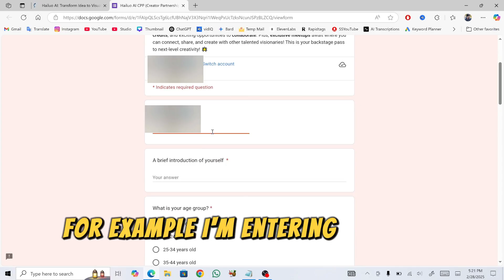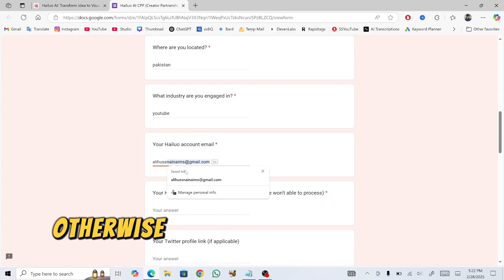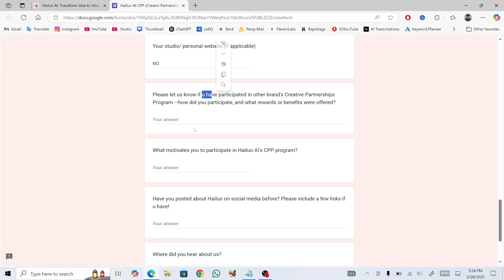How to use Hailuo Ai unlimited free without subscription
In this Hailuo AI tutorial, I will show you how to use Hailuo AI video generator to create stunning videos.

You might be wondering how to turn text into video using AI, but don't worry. I'll guide you through the process of text to video AI free, so you can start using the best AI video generator today. Whether you need image to video AI or a free text to video AI generator, this tutorial has you covered.